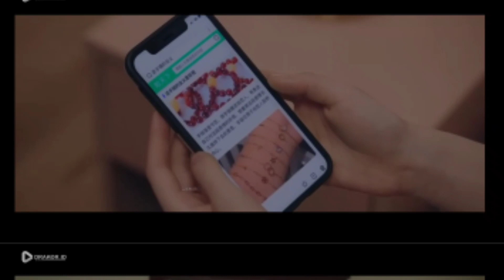Hidden Love Eps 14 Sub Indo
Hidden Love (2023)

Sinopsis
Drama China Hidden Love menceritakan tentang kisah asmara anak sekolah bernama Sang Zhi (Zhao Lusi) yang jatuh cinta dengan Duan Jiao Xu (Chen Zhe Yuan). Duan Jiao Xu sering bermain di rumah Sang Zhi karena ia merupakan teman dari kakak laki-lakinya

Details
Drama: Hidden Love
Native Title:偷偷藏不住
Also Known As: Secretly, Secretly, but Unable to Hide It , Can't Be Concealed , Tou Tou Cang Bu Zhu
Director: Lee Ching Jung
Screenwriter: Shen Fei Xian
Genres: Comedy, Romance, Youth
Episodes: 25
Aired: Jun 20, 2023 - Jul 11, 2023
Original Network: Youku
Duration: 45 min.
Country: China

Main Role
Zhao Lu Si - Sang Zhi
Chen Zhe Yuan - Duan Jia Xu

Support Role
Victor Ma - Sang Yan [Sang Zhi's brother]
Zeng Li - Li Ping [Sang Zhi's mother]
Qiu Xin Zhi - Sang Rong [Sang Zhi's father]
Guan Zi Jing - Li Xun
Wang Yang -Jiang Si Yun
Zhang Hao Lun - Chen Jun Wen
Zhang Jiong Min - Fu Zheng Chu
Smile Wei - Ning Wei
Qi Tian Qing - Yu Xin
Wang Yi Lan - Wang Ruo Lan
Lu Dong Xu - Jiang Ming
Hu Yu Xuan - Qian Fei
Xu Shi Yue - Shi Xiao Yu
Gu Shu Qi - Yin Zhen Ru
Song Pei Ze - Chen Qiang
Wang Yi Tian - Xiao Tai Mei
Chang Hai Bo - Chen Ming Xu
Ji Hao - Jia Yang
Wang Wei Hua - Duan Zhi Cheng
Li Jia Wei - Xu Ruo Shu
Guo Zi Xin - Zhang Hui
Zhang Xi Wei - Sang Zhi [Young]
Gao Lin Yu - Fu Zheng Chu [Young]
Zhang Bo - Zhang Sen
Wang Sheng Yun - Wan Zhe